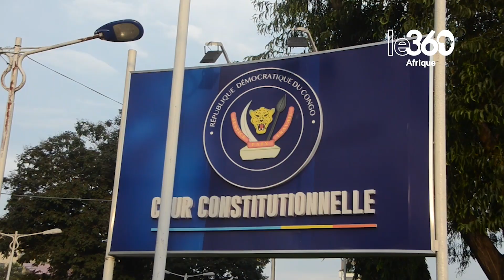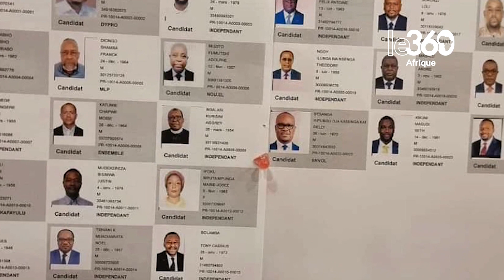Présidentielle en RDC: la liste définitive passe de 24 à 26 candidats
Fin du suspens qui entourait la liste définitive des candidats à l’élection présidentielle de décembre 2023. D’après l’arrêt de la Cour constitutionnelle, ils seront finalement 26 à postuler à la magistrature du pays.